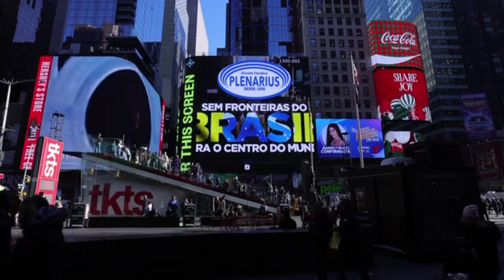一二映像：纽约时代广场大屏MIFI大屏 路透屏纳斯达克大屏 TSX大屏